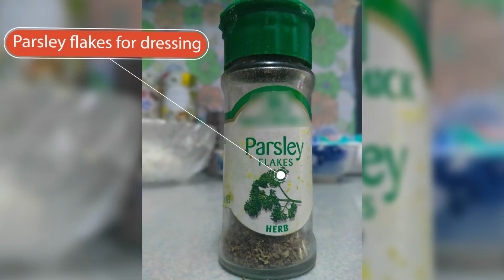Without oven Pizza recipe under $10 | Quick, easy & cheesy | Moon's Budget Kitchen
Hi Guys!
Today I am going to show you how to cook Cheesy Pizza!

Did u watch my previous video, I was cooking Iraqi Kofta Kebab on a low budget